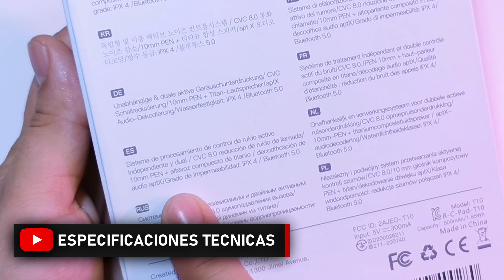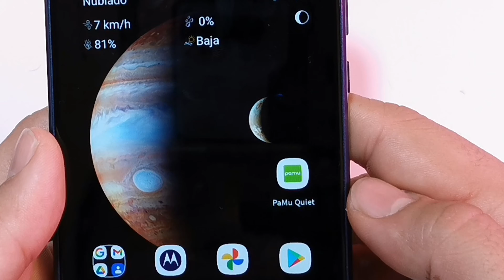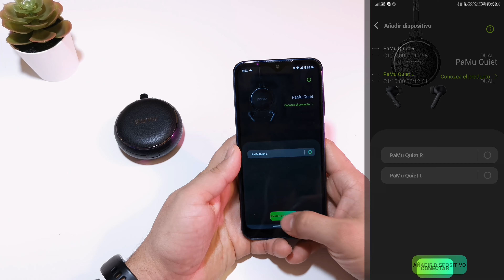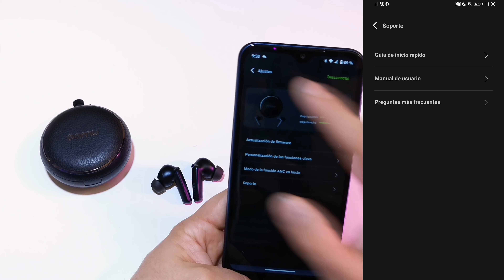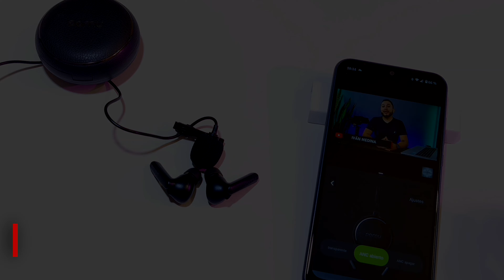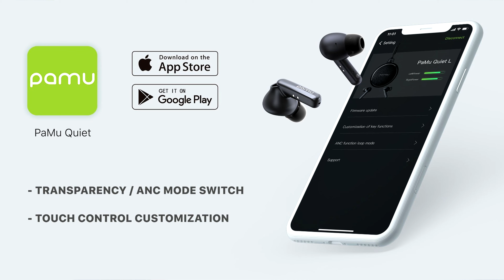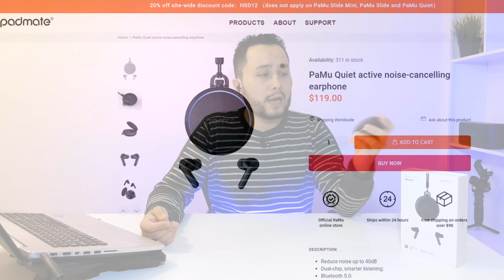☑️ PAMU QUIET AUDÍFONOS INALÁMBRICOS CON CANCELACIÓN DE RUIDO ACTIVA, REVIEW EN ESPAÑOL LATINO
Hola amigos!!
En este video les traigo el desempaquetado y revisado completo de sus funciones de los audífonos inalámbricos con cancelación de ruido PAMU QUIET, sin duda son unos excelentes audífonos muy bien desarrollados y con una calidad impresionante, si quieres saber mas no te pierdas este video review, espero les guste y si tienen dudas o sugerencias no duden en dejarlas en la caja de comentarios.